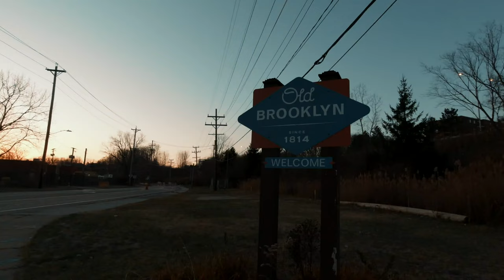Русский лоер спасает бездомных США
Я работал с американской армией в Афганистане, а потом переехал в США и живу тут нелегально 21 год. Этот канал - рассказы о моих приключениях 💰Donation alerts - подайте на поддержание штаны